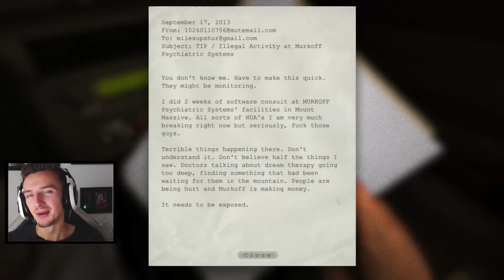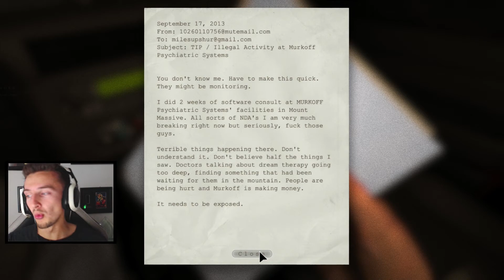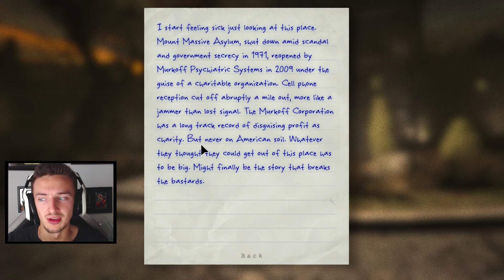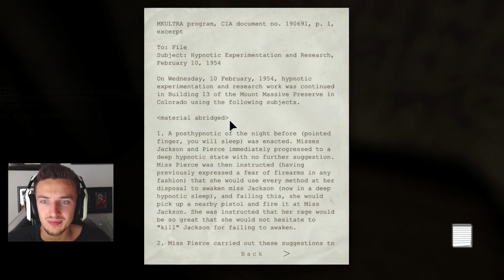OUTLAST - THIS GAME IS TERRIFYING! #1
My name is BurrItsCold and welcome to my new lets play series for 'OUTLAST' playing on PC! Peace!